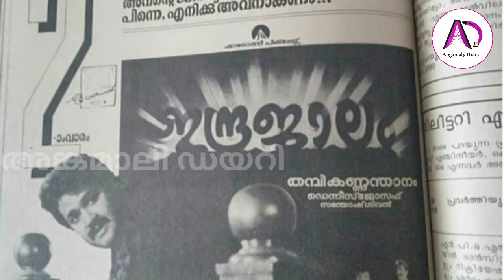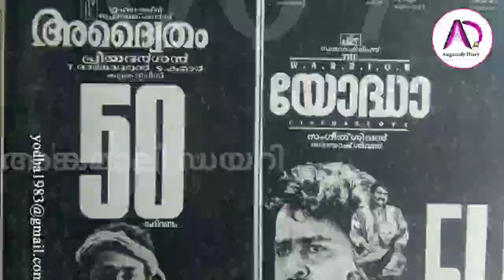കണ്ണൻ നായർ മുതൽ മുള്ളൻകൊല്ലി വേലായുധൻ വരെ | Mohanlal | Superstar | Lalettan | Onam Hits | Super Hits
പൊളിച്ചു മോനേ... രോമാഞ്ചം... | Mohanlal | Mammootty | Megastar | Mammookka | Lalettan | Superstar

The Rise of BIG M'S | Mammootty | Mohanlal | Mass Tribute 2023 | Vibin Varghese | Dropart Remix
watch it on:

BIG M's

The legendary Mollywood actors Mammootty and Mohanlal are indeed the pride of Malayalam cinema. Having played several unique roles in umpteen films, both the actors enjoy a massive fan following even from outside Kerala. Keeping all these film related stuff aside, irrespective of the fan fights, both the actors are good friends in real-life. Let's take a look at some pictures of the big M’s that prove that they share a great friendship off-screen.